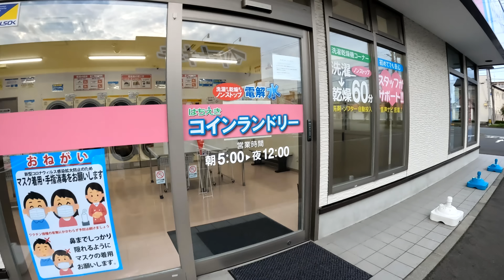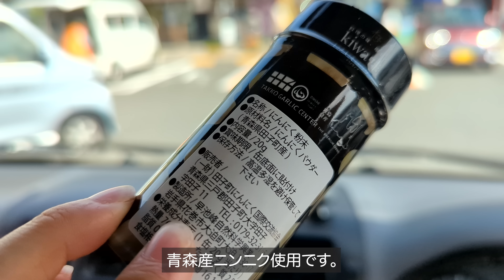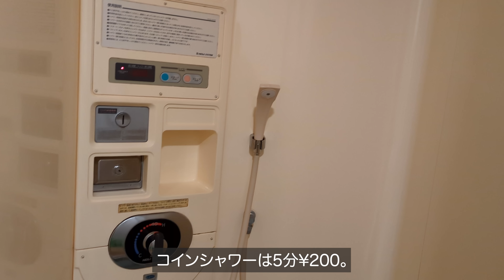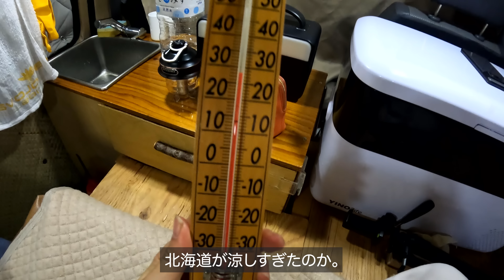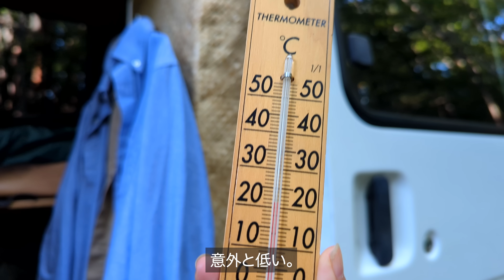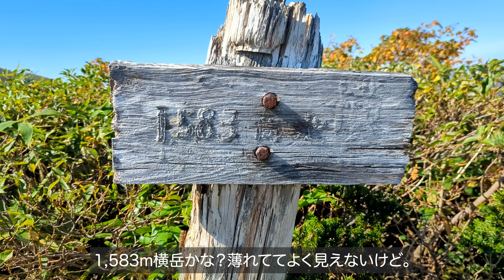自作キャンピングカーで女一人秋田を旅する車中泊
こんにちは！海子です。
空いた時間に自作キャンピングカーのボンゴで車中泊を楽しんでます。

9月上旬に秋田で一人車中泊してきました！
北海道旅中に手に入れた鮭を美味しく食べながら秋田の自然を満喫します😊

👇鮭筋子でいくらの醤油漬けを作る方法

—-目次---
00:00 オープニング
00:30 フェリーで北海道から八戸港へ
05:55 お昼に鮭パスタを作って食べる
09:50 夕食に鮭汁を作って食べる
15:15 田沢湖で泳ぐ
19:26 秋田駒ヶ岳でハイキング
25:22 乳頭温泉&キャンプ場
26:58 夕食に鮭のムニエルを作って食べる
31:46 帰る前に秋田駒ヶ岳と田沢湖を眺める

🚍私たちのバンライフについてはこちらのチャンネルをご覧ください！

📷撮影機材
🔻Pixel 6

🔻デジタル一眼レフカメラ：Canon EOS M100

サンシェード（前）：マルチシェード　フロント3枚セット
サンシェード（後）：マルチシェード　リア5枚セット

ポータブル電源（大）：BLUETTI ポータブル電源 BLUETTI　AC200P

冷蔵庫：YINO Life 車載用冷蔵冷凍庫 30L

イワタニ一口カセットガスコンロ

TAKAGI Glee-ru取っ手が外せるグリルパン 角